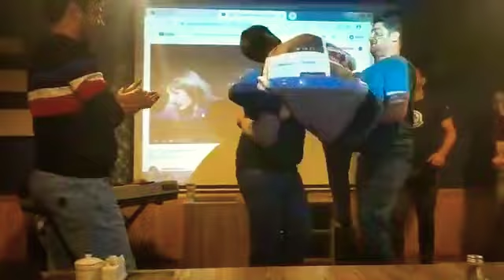Аварский танец (ЦОЙЛАБ-КЬИЙЛАБ)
kavkaz reksi 2018
Футбольная лезгинка 2018
lezginka v aeroportu
BALAKEN LEZGINKA 2018...
LEZGINKA NEW 2019
CHECHEN MUSIC 2018
AZERI KARDESHLERIN SUPER DANCI 2018
ЛЕЗГИНКА АЗЕРБАЙДЖАН 2018
лезгинка зажигалка 2018
ЧЕЧЕНСКИЕ ПЕСНИ 2018 Красавицы Танцуют С Парнями На Кавказе 2018
девушка лезгинка 2018
лезгинка в районе 2018
Арабская лезгинка 2018
королева моя 2018
мадина юсупова 2018
пацан лезгинка 2018
красотка лезгинка 2018
ayub vaxaragov 2018
ottuxda lezginka reksi 2018...asssssssaaa...2018
СУММАЯ ЛЕЗГИНКА НОВАЯ 2018
турпал абдулкеримов 2018
Чеченская Музыка 2018
Ганапи Абуев цветок любви моей 2018 New caucas song 2018
Самед Меджидов 2018
Qanapi Abuyev 2018
Новая песня ловзар 2018
Аварская песня 2018
Кавказ Музыка 2018
Baxtiyar Kantayev
avarskaya
аварская песня
аварcкие песни